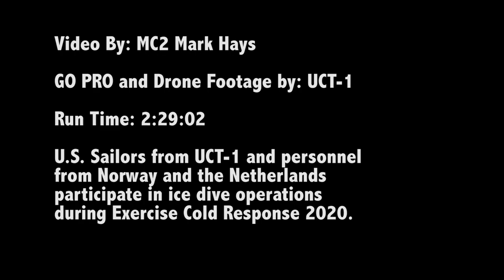Underwater Construction Team Participates in Exercise Cold Response 2020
200304-N-JX484-1001 SKJOLD, Norway (March 3, 2020) -- U.S. Sailors assigned to Underwater Construction Team One (UCT-1), part of Navy Expeditionary Combat Force Europe-Africa/Task Force (CTF) 68, and service members from Norway and the Netherlands conduct ice dive training at a frozen lake in Skjold, Norway, during Exercise Cold Response 2020. UCT-1 is deployed to Norway in support of Exercise Cold Response 2020 to execute joint maritime operations with Norwegian and Dutch military divers, demonstrating and improving capabilities in diving, port damage repair, and hydrographic surveying in an extreme cold weather/ice environment. CTF 68 provides explosive ordnance disposal operations, naval construction, expeditionary security, and theater security efforts in the U.S. 6th Fleet area of responsibility. (U.S. Navy video by Mass Communication Specialist 2nd Class Mark Andrew Hays/Released)